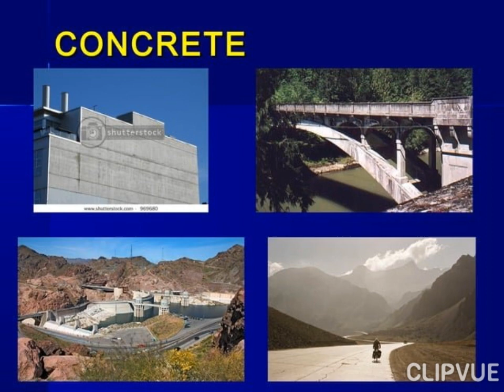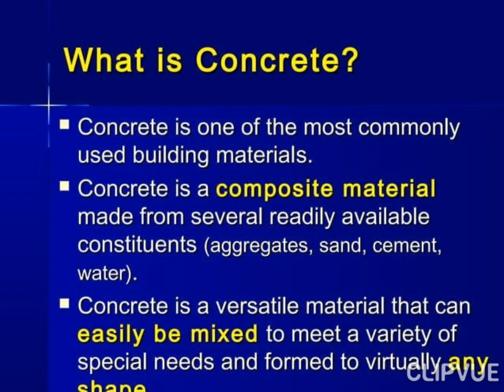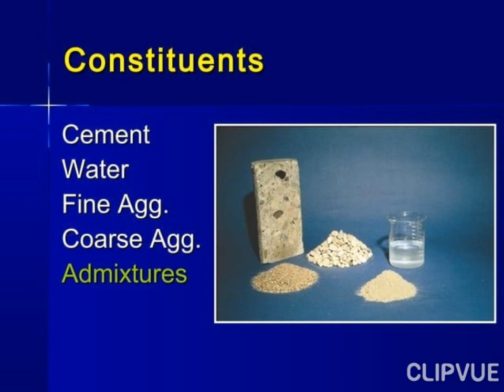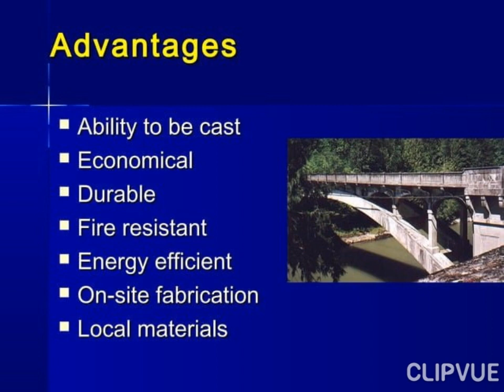CONCRETE TECHNOLOGY || LECTURE 1 || CIVIL DEPARTMENT || SRIST